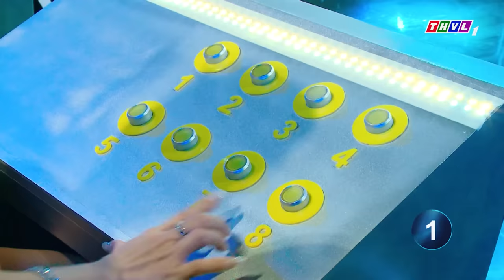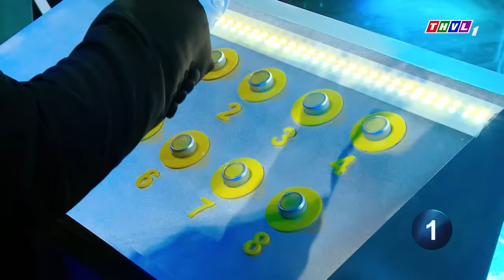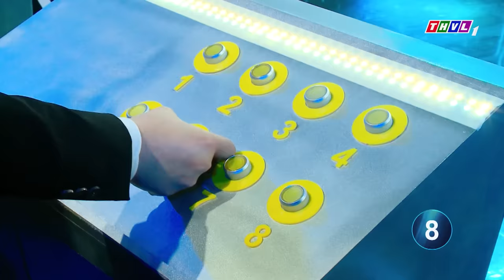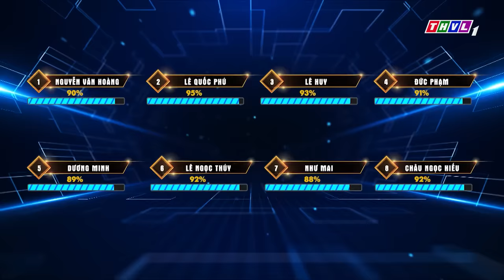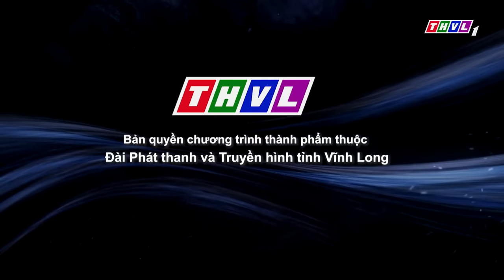SONG CA GIẤU MẶT - TẬP 4: MC Đại Nghĩa lần đầu công khai CÔ VỢ XINH ĐẸP HÁT HAY trên sân khấu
✨Song ca giấu mặt tuần này, 8 căn phòng bí ẩn tiếp tục ẩn giấu 8 giọng hát mới tài năng, 4 nghệ sĩ khách mời sẽ đem đến cho chương trình 8 bài hát mới. Họ chỉ được nhìn thấy bóng dáng của các người chơi và lắng nghe ngẫu nhiên một đoạn giọng hát của các người chơi đã được thu trước. Bằng lý trí và cảm nhận của mình, các nghệ sĩ khách mời sẽ phải phán đoán và lựa chọn 𝒉𝒊̀𝒏𝒉 𝒃𝒐́𝒏𝒈 𝒏𝒂̀𝒐 𝒕𝒖̛𝒐̛𝒏𝒈 𝒖̛́𝒏𝒈 𝒗𝒐̛́𝒊 𝒈𝒊𝒐̣𝒏𝒈 𝒉𝒂́𝒕 𝒏𝒂̀𝒐 để tất cả cùng tạo nên các tiết mục song ca đầy màu sắc và đầy cảm xúc.
✨Các người chơi sẽ phải sẵn sàng hát bất cứ bài hát nào trong danh sách nhưng họ sẽ không biết hát với ai❓ Hát bài hát gì❓ Và hát vào lúc nào❓
📺Đón xem Tập 3 - Chương trình “SONG CA GIẤU MẶT”
⏰Lúc 21h Thứ Bảy ngày 20/5/2023 trên THVL1